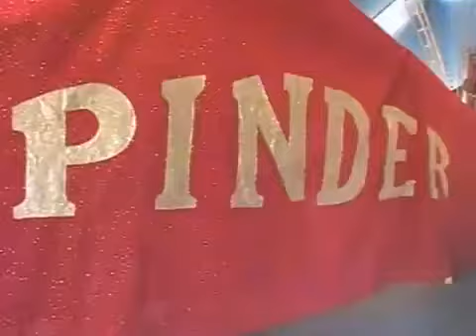Le cirque Pinder à Nîmes